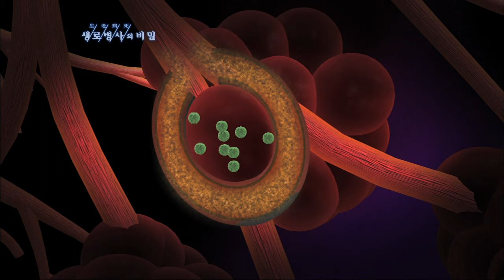폐렴에 걸리면 왜 폐에 물이 찰까? - (20121006_430회 방송)_환절기 폐렴 주의보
[환절기 폐렴 주의보]

[ 원고정보 ]
폐렴으로 인해 폐에 물이 차는 이유는 뭘까. 면역력이 약한 노인의 경우, 세균이나 바이러스는 호흡기를 통해 쉽계 폐까지 침투한다. 폐는 수억 개의 폐포를 가지고 있는데 폐포는 모세혈관에 둘러싸여있다. 이곳을 통해 산소는 모세혈관으로 들어가고 이산화탄소는 다시 폐포로 배출하게 된다. 문제는 공기 중에 바이러스나 세균이 섞여 들어와 폐포에 염증을 만들 경우다. 염증이 심해지면 폐포를 싸고 있던 혈관에서 혈장 성분이 빠져나와 폐포 안으로 스며들기 시작한다. 이렇게 폐에 물이 차오르면 호흡 곤란이 심해져 생명이 위험할 수 있다.